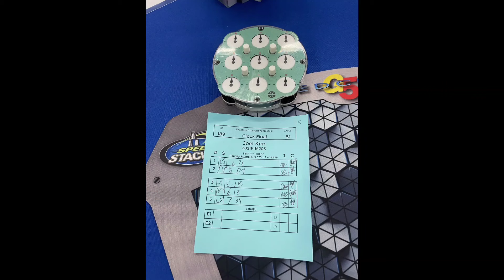6.02 Clock PR Average (5.09 PR Single, 7th at Western Championship 2024)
very happy to finally have good official clock results, and getting them in westerns finals was pretty cool :D (also socal flip champion woooo very real title)
this is SR12 (california) for average and even if i got BPA (5.47) it would still be SR12 which is pretty funny
solve 1 had a slight catch where i couldn't turn for like half a second which was a bit unfortunate as it cost me a sub-6 average but don't really care :P
solves 2 and 3 had good turning, both sub my previous PR single of 5.33 which was pretty unexpected
since my goal for the comp was a sub-6.5 average i told myself to just get a sub-7.5 single on solve 4 and somehow got a 6.13, i wasn't sure whether the average was sub-6 or not but knew that it was very very close (didn't dare calculate it before solve 5 though)
last solve was just a bad scramble i think, almost everyone got WPA lol. happy to not DNF it ig
i'll probably learn 7sf and maybe try to podium next year although not sure how possible that will be :P
@porpolclonk_njkim not quite 5 words but no super long description at least lol